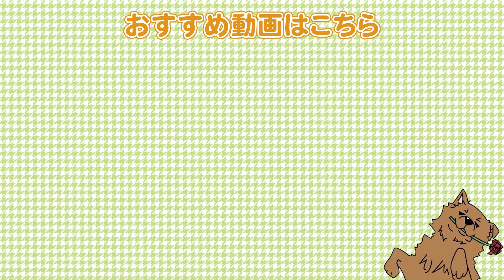【悪気はないのに…】うっかりやるとワンちゃんに嫌われる行為3選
●柴犬②

【関連動画】